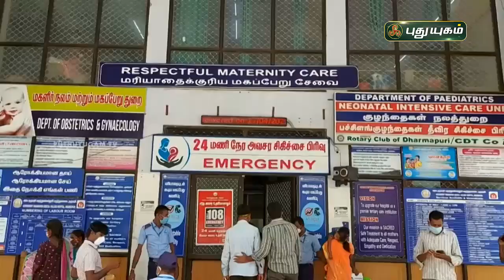மருத்துவமனையில் கடத்தப்பட்ட ஆண் குழந்தை | செய்தித் துளிகள் | PuthuyugamTV